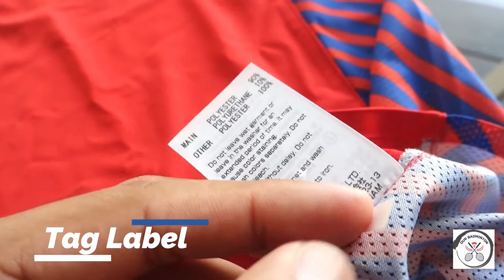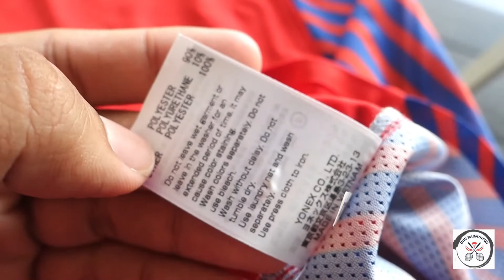Viktor Axelsen 2018 Jersey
Thanks for the love and support! Let us together share our passion and love for badminton:)